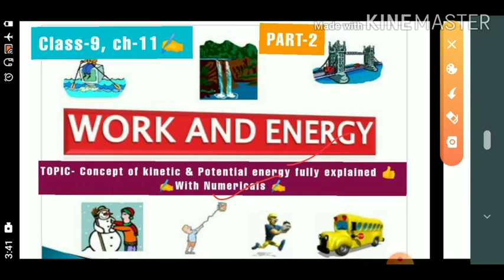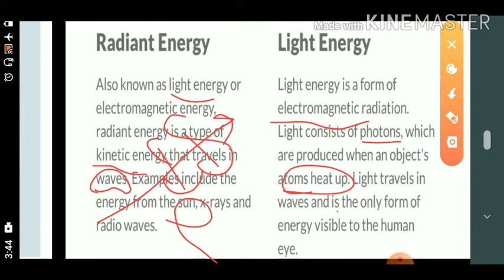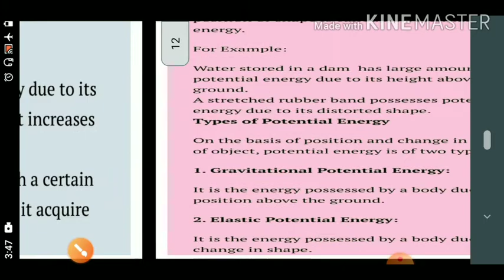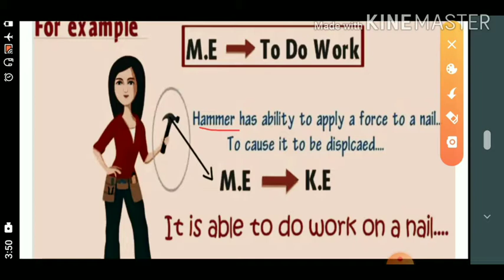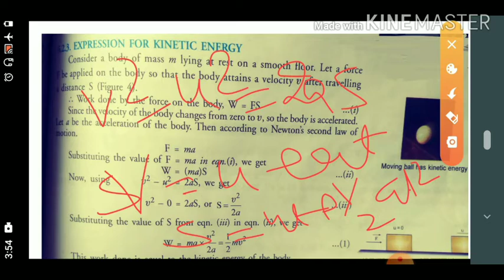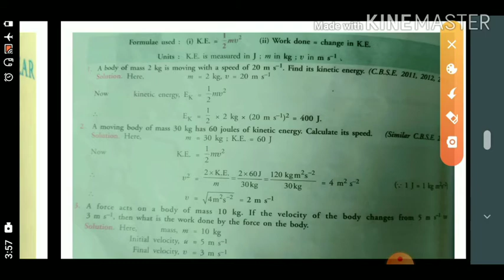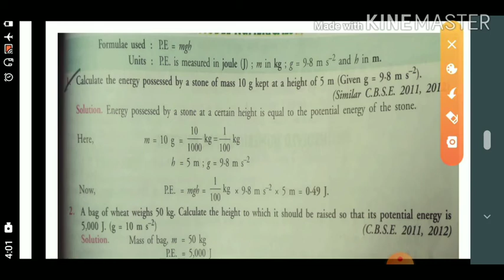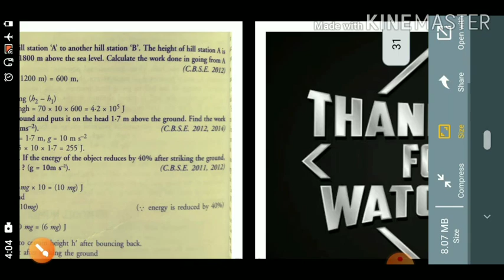Concept of kinetic energy and potential energy fully explained with numericals ✍️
Class -9, L-11( WORK & ENERGY) PART-2